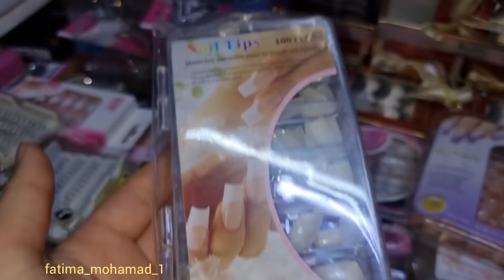مق_ل_ب_الأضافر في زوجي شباع فيا معيور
أحمق _مق_لب _في _اليوتيوب

مقلب في زوجي,
مقلب نوب,
مقلب النوب,
مقلب الاغماء,
مقلب في زوجتي,
مقلب الغيرة,
مقلب في حبيبتي,
مقلب الجن,
مقلب الخيانة,
مقلب ali meriem ezzaidi,
مقلب anasala,
مقلب abdljalil asiro,
مقلب azar,
مقلب aboflah,
aninnkm مقلب,
ayatee مقلب,
anasala مقلب الخيانة,
مقلب bts,
مقلب bs one,
مقلب bts في المصعد مترجم,
مقلب billie eilish,
مقلب bts مترجم,
مقلب bts في تاي مترجم,
مقلب bts في المصعد,
مقلب bjlife,
مقلب couple,
مقلب cristiano ronaldo,
مقلب crazy taxi,
chaimae مقلب,
colombia مقلب الوبنة,
colombia مقلب,
colombia مقلب رعب,
مقلب oussama copenhagen,
مقلب death note,
مقلب dvd,
dstor مقلب,
dostor مقلب,
dala مقلب,
baris dada مقلب,
the datis مقلب,
rawan dash مقلب,
مقلب ex,
مقلب lina et diaye,
anas elshayib مقلب في بيسان,
naji elqaq مقلب,
rachida errassi مقلب,
naji elqaq مقلب الاختفاء,
مقالب free fire,
مقلب fbi,
مقالب ff,
ff مقلب النوب,
fo9ma مقلب,
faiza مقلب,
frifra مقلب,
مقلب النوب free fire,
مقلب got7 في يوقيوم مترجم,
مقلب got7 في يوقيوم مترجم الجزء الثاني,
مقلب got7,
مقلب go,
مقلب g6,
مقلب g6 في سعد القحطاني,
مقلب gold digger,
gonzalez مقلب,
مقلب hassan gonzalez,
مقلب how about beirut,
مقلب hb,
hardcrew مقلب النوب,
hk مقلب,
hamza مقلب,
hiroshima مقلب النوب,
مقلب مومو hit radio,
مقلب iphone 12,
مقلب ikon,
iramo مقلب النوب,
bessan ismail مقلب في انس,
bessan ismail مقلب,
lee imane مقلب,
bessan ismail مقلب المسبح,
bessan ismail مقلب الحمل,
kim julesa مقلب اللبس القصير,
anas jawhar مقلب,
jane jabre مقلب الاستفزاز,
raghda k مقلب,
مقلب l3zawi,
مقلب lwinga,
مقلب la3zawi family,
مقلب logan paul,
مقلب lg,
مقلب loto,
lwa3r مقلب,
بينقو bingoo l مقلب الغرق,
مقلب maroc,
مقلب med sai,
مقلب m16,
مقلب max hd,
مقلب manal tv,
madness مقلب,
m16ff مقلب النوب,
milliar999 مقلب النوب,
مقلب النوب m16,
مقلب narins beauty,
مقلب nutella,
مقلب nour mar5,
مقلب nun,
مقلب nct,
niba مقلب,
niba مقلب الجن,
narin مقلب,
مقلب ome tv,
مقلب omegle دحومي 999,
مقلب ome tv الفضائي,
مقلب ome tv رعب,
مقلب ome tv الهكر,
مقلب ome tv فلتر,
مقلب ome tv تفحيط,
مقلب prank,
مقلب pubg,
مقلب ps5,
مقلب period,
مقلب power,
مقلب pcr,
pubg مقلب النوب,
phantom مقلب البوت,
qqiii مقلب,
مقلب rofix,
مقلب run,
rima مقلب في رامي,
revox مقلب النوب,
rozzah مقلب,
rawaa مقلب,
rimmy مقلب في مونا,
raghda مقلب,
r.s twins مقلب,
مقلب squid game,
مقلب super sisters,
مقلب salah salhi,
مقلب super family,
مقلب saud brothers,
syblus مقلب النوب,
s7iriwi مقلب,
shfa مقلب,
مقلب taxi,
مقلب tik tok,
مقلب troom troom,
مقلب the nun في مصر,
tryhard مقلب نوب,
taytmaters مقلب,
taytmaters مقلب في ماما,
twist مقلب نوب,
white444 مقلب النوب,
wassimos مقلب bnl,
amin wiam مقلب,
مقلب خدمة عملاء we,
مقلب في شركة we,
hamdy wafaa مقلب,
wessamq مقلب,
asoomi waleed مقلب,
مقلب xxtenations,
مقلب الفضائي xo,
عمر x مقلب كورف,
مقلب x,
مقلب youtube,
yaso مقلب,
spy yt مقلب النوب,
alhomsi yt مقلب النوب,
bunny yt مقلب النوب,
ag yt مقلب في حبيبتي,
spy yt مقلب في حبيبتي,
smile you مقلب معرفتهاش,
مقلب zzri9a,
مقلب zeynep buse korkmaz,
zzi9a مقلب,
moussa ziani مقلب اميمة,
azza zarour مقلب,
ilyas zaari مقلب,
ahmed zidan مقلب,
ali ezzaidi مقلب,
مقلب 123,
مقلب 123 go,
مقلب 123 go بالعربي جديد,
مقلب 100 درهم,
مقلب 123 go بالعربي,
مقلب 123 go بالعربي 2021,
مقلب 100,
مقلب 10×10,
مقالب 1 2 3,
مقلب 1,
حياتك 1 مقلب صالح القحطاني,
حياتك 1 مقلب,
صوت مقلب 1,
مقلب 2 بياس,
مقلب 2021,
مقلب 2022,
مقلب 200 درهم,
مقلب 2 دراهم,
مقلب 2m,
مقالب 218,
مقالب 2019,
مقلب 2,
حوارات 2 مقلب,
مشيع 2 مقلب انس اسكندر,
حياتك 2 مقلب,
التوينز 2 مقلب,
مقلب 321,
مقلب النوب في 3 بنات,
simo 3sila مقلب,
مقلب الزفة 3,
مقلب عزمت 30 شخص,
مقلب رسم 3d,
مقلب ساعه 3 بليل,
مقلب الساعه 3 بليل,
مقلب وايت 444,
مقلب نوب وايت 444,
witte 444 مقلب النوب,
مقلب ياحب 4,
مقلب البرنس 4,
حياتك 49 مقلب محمد وعبدالله,
مقلب خدوج الجزء 4,
كاريزما 46 مقلب,
زد رصيدك 4 مقلب عاصم,
مقلب 5000 درهم,
مقلب 5 نجوم,
مقلب 500 ريال,
مقلب 500,
مقلب 57,
مقلب ربحت 50 مليون,
مقلب بلايستيشن 5,
مقلب بلايستيشن 5 في اخوي,
نور مار 5 مقلب في قمر,
مقلب 5,
قراند 5 مقلب في صديقي,
سوني 5 مقلب,
نور مار 5 مقلب,
زد رصيدك 5 مقلب,
شباب البومب 5 مقلب عزوز,
زد رصيدك 6 مقلب,
زد رصيدك 6 مقلب بدر المطرفي,
شباب البومب 6 مقلب عزوز,
زد رصيدك 6 مقلب النومنيه,
زد رصيدك 6 مقلب منيف,
مقالب كريم 757,
مقلب الفرح 7,
حوارات 7warat مقلب الفار,
حوارات 7warat مقلب,
مقلب في مشاري 7 رختر,
7warat مقلب,
زد رصيدك 7 مقلب,
شباب البومب 7 مقلب عزوز,
ستار اكاديمي 7 مقلب,
المقلب 8,
بوريان مقلب 80 الف,
اريد مقلب 8,
سويت مقلب 8,
مقلب الفرح 8,
مقلب زوجوني الحلقه 8,
مقلب 8,
شباب البومب 8 مقلب عزوز,
ستار اكاديمي 8 مقلب,
شباب البومب 8 مقلب,
مقالب غوار الحلقة 8,
اريد مقالب 8,
milliard 999 مقلب النوب,
milyar 999 مقلب النوب,
milliard 999 مقلب في حبيبتي,
حموده 999 مقلب الطفل,
حمودة 999 مقلب النوب,
حمودة 999 مقلب الطفل الصغير,
مقلب دحومي 999,
مقلب في دحومي 999,
شباب البومب 9 مقلب كفته,
شباب البومب 9 مقلب,
ستار اكاديمي 9 مقلب